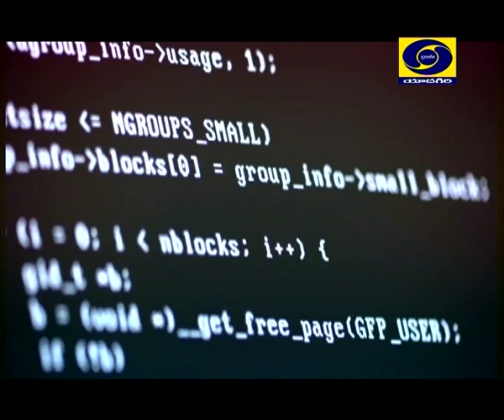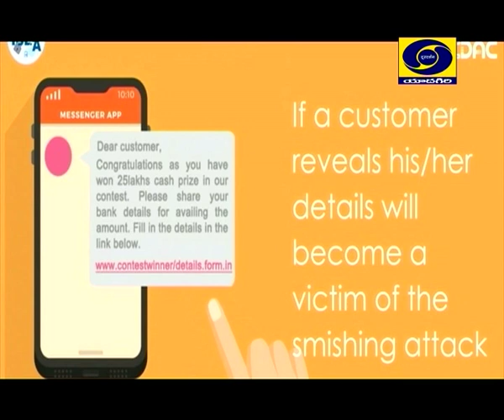Cyber Crimes - Jagratha D/T : 30-11-2019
Expert : Rama Mohan

Anchor : Ramya krishna

Producer : K. Sree Ramulu